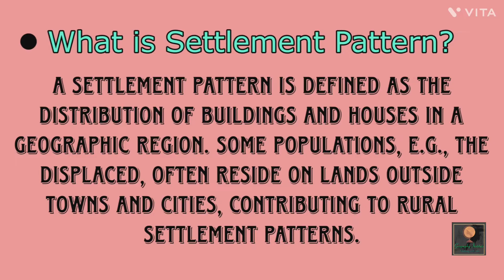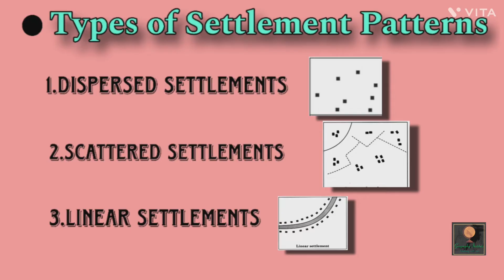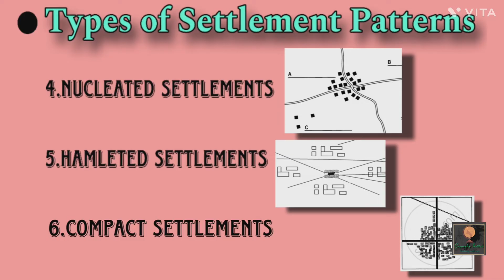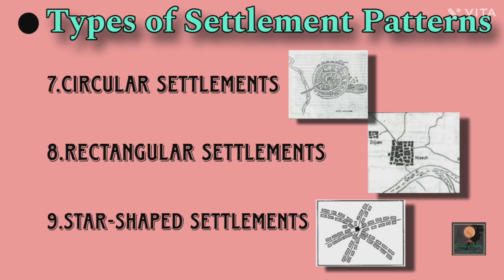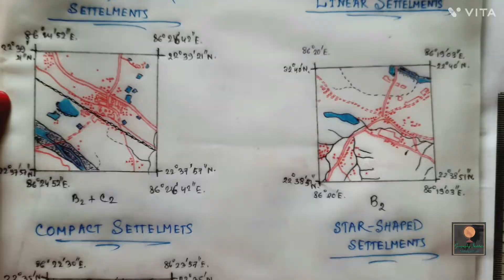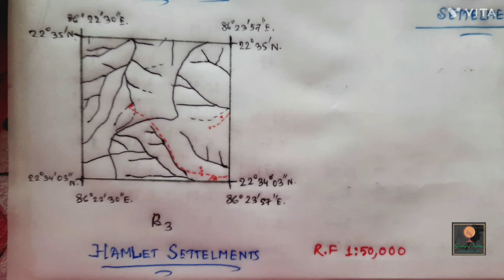Settlement Patterns Identification from Toposheet(2nd Sem)||By-Sagarika Nag#geography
In this video I discussed about the practical topic "SETTLEMENT PATTERNS",
and also about identification it from a Toposheet.
I hope all are you understand it.